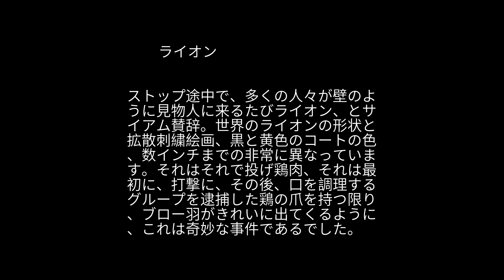怪談の ライオン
ストップ途中で、多くの人々が壁のように見物人に来るたびライオン、とサイアム賛辞。世界のライオンの形状と拡散刺繍絵画、黒と黄色のコートの色、数インチまでの非常に異なっています。それはそれで投げ鶏肉、それは最初に、打撃に、その後、口を調理するグループを逮捕した鶏の爪を持つ限り、ブロー羽がきれいに出てくるように、これは奇妙な事件であるでした。